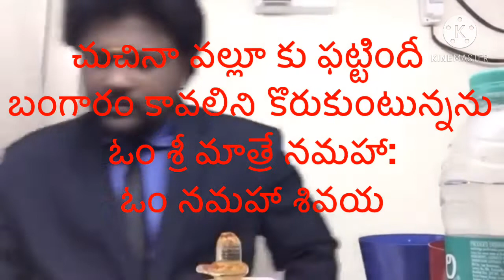OM NAMAHA SHIVAYA ఓం నమః శివాయ చుచినా వల్లూ కు ఫట్టిందీ బంగారం కావలిని కొరుకుంటున్నను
OM NAMAHA SHIVAYA ఓం నమః శివాయ
                     OM NAMAHASHIVAYA
     చుచినా వల్లూ కు ఫట్టిందీ బంగారం కావలిని కొరుకుంటున్నను
                    ఓం శ్రీ మాత్రే నమహా:
                      ఓం నమహా శివయ